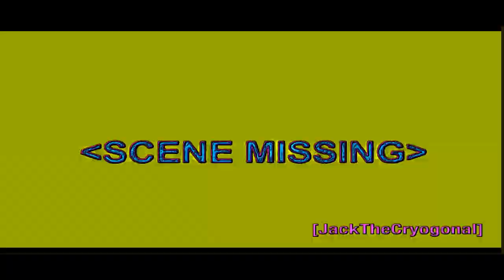THE EPICNESS OF BLUEY ENFIELD AND CHUMS AND THE ASSPARAGUS